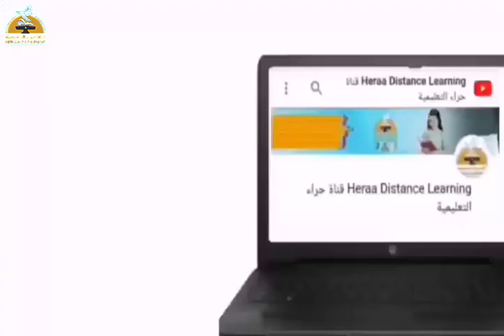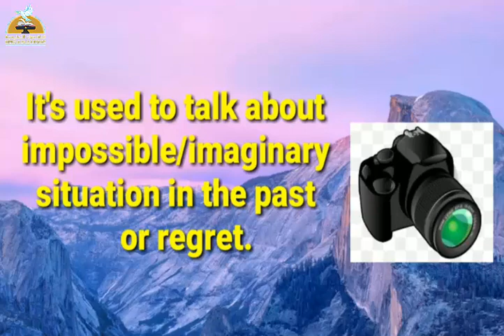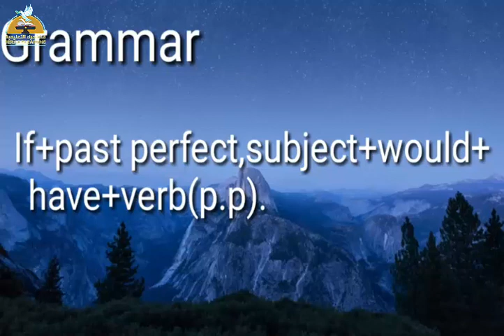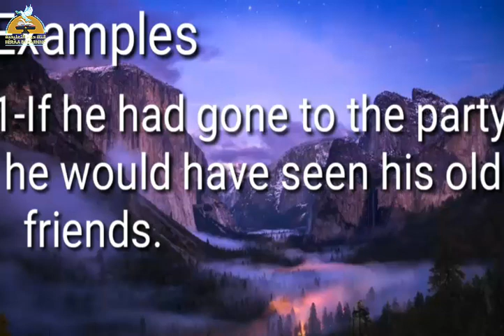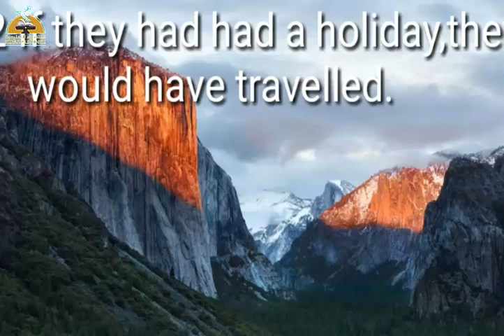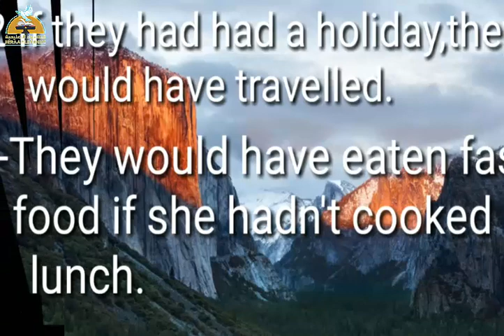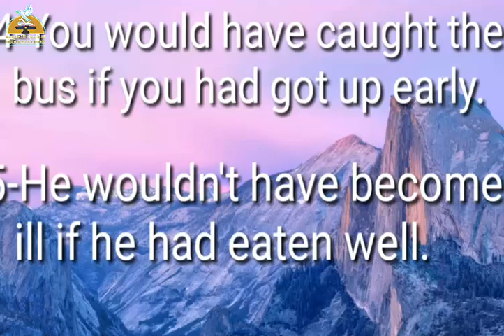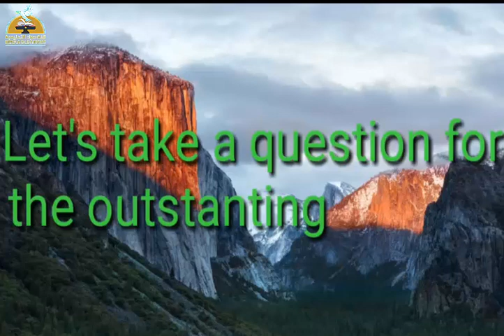06-E.Now-unit 10 -lesson 1 . 2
06-E.Now-unit 10-lesson 1.2